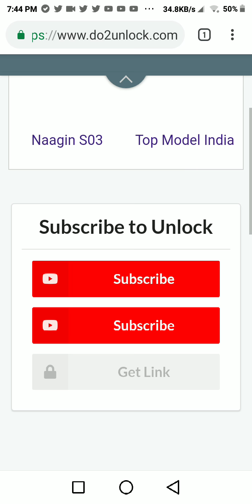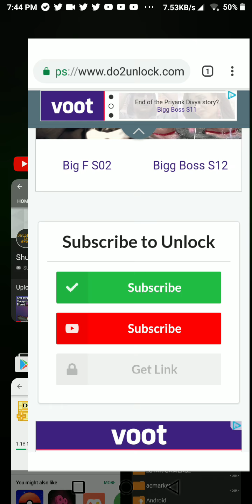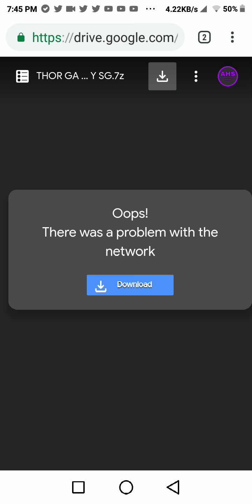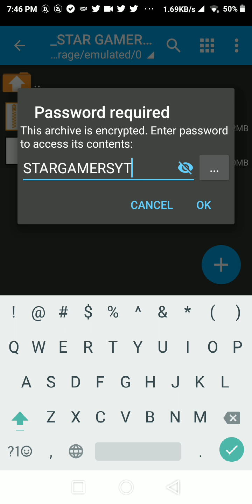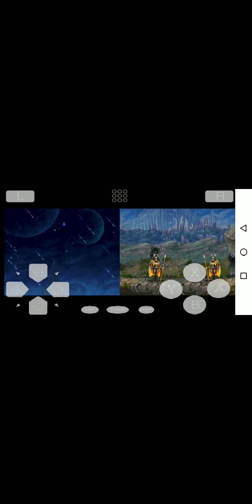Thor Best Ever Game Download In Android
Biography Of STARGAMERS
Name : Shubham Anand
Live In : New Delhi , India
Age : 16 years old
Hobby : Sports And YouTube
Want To Become : IPS Officer And YouTuber